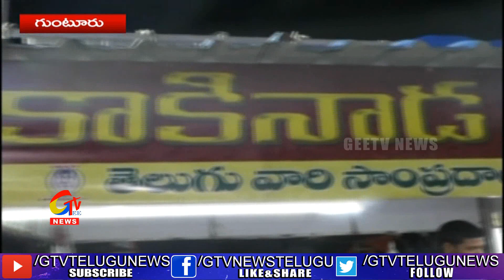Handmade Handicrafts In Guntur || GEE TV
గుంటూరులో  చేనేత కళల హంగామా  || GEE TV